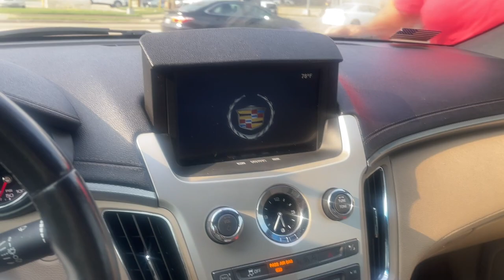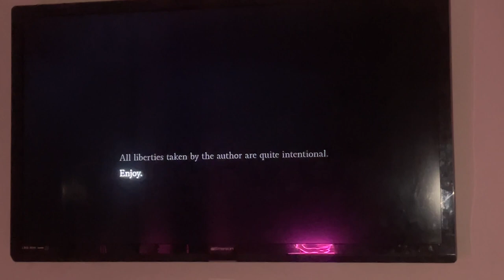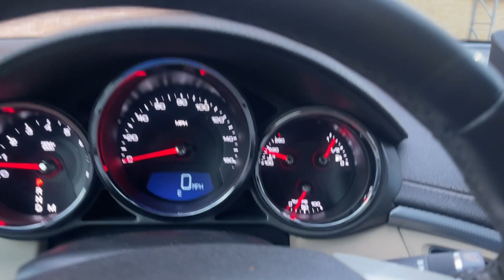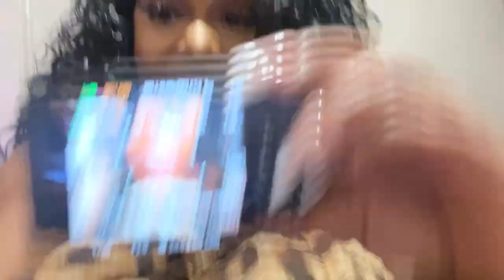💋Life According to Jenny: episode 6, getting injections, men in Dallas, pixie hair tutorial💋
Welcome to Life According to Jenny! I’m just a girl creating my own reality show. This channel is all about ME and my adventures! Enjoy the vibes of fashion, makeup and Dallas night life!

💋MY LIFE YOUR ENTERTAINMENT💋